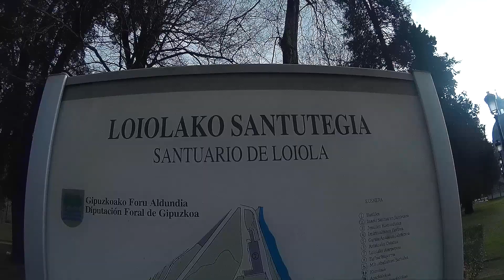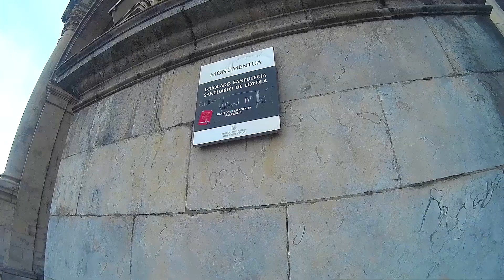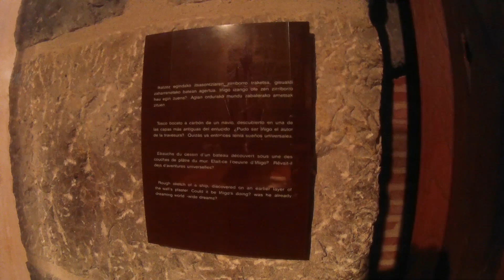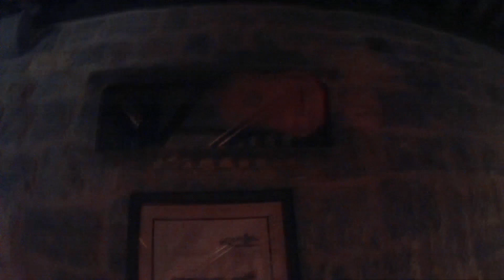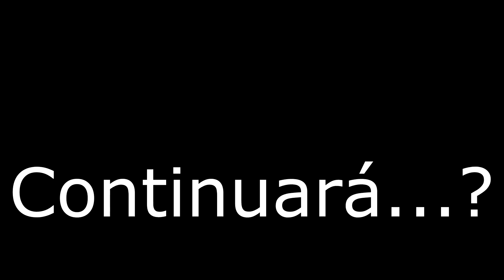Viaje a Azpeitia 2015 Parte 1/2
primera parte del viajito a Azpeitia (recomendado verlo a 1080p) , espero que os guste, muy pronto la 2 parte y la Tamborrada!

Like por mis orejitas rojas!